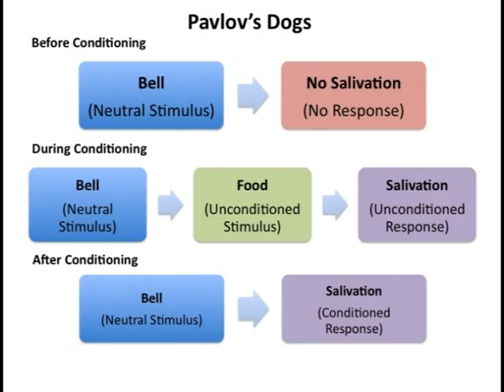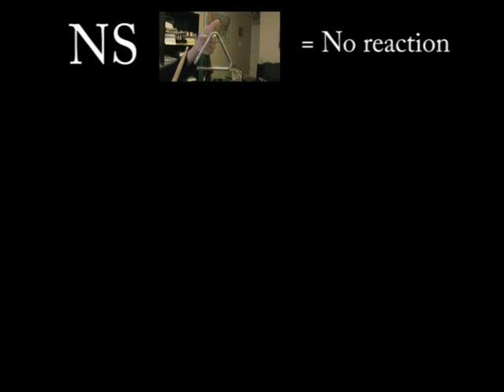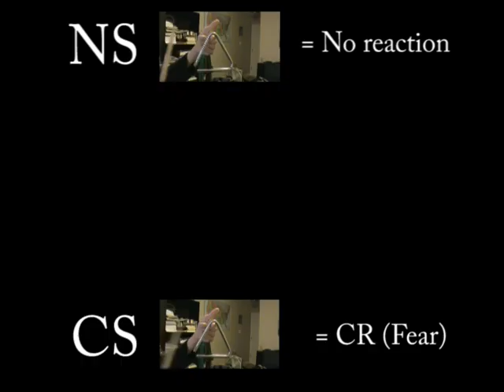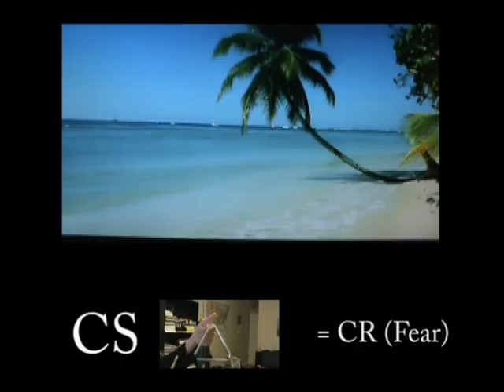Classical Conditioning Song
A song about (and using) classical conditioning to teach my students about innate behavioral learning.

Special thanks to Mr. Cizek for extra frightening scare tactics and the creative use of a plastic bag.  Bag-face certainly rivals leather-face in terms of scariness!

Examples like these are the best. Want more examples? Check out Xamplr, it's a website I made for learning vocabulary via examples. It's got all the psychology vocab and about 500 collegiate vocab words ready for you to learn, practice and create.